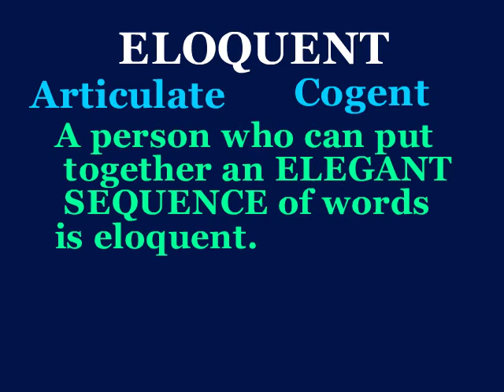eloquent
This video will define eloquent, use it in a sentence, and show a mnemonic device which makes easier to remember.